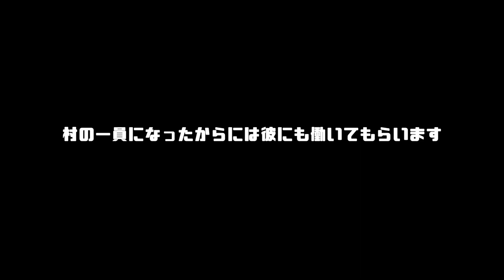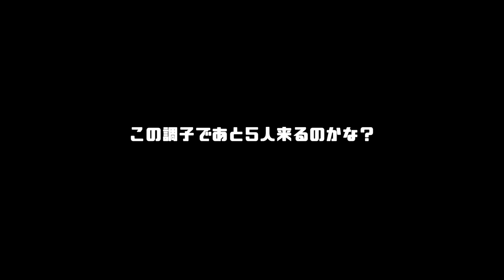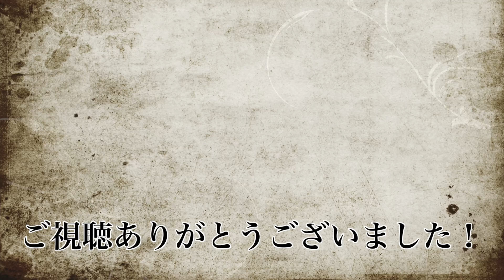【中世ヨーロッパ】新しく登場したキャラクターが息子を苦しめてる【Medieval Dynasty / メディーバルダイナスティ】#8・Season3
その話興味無いよ、の方はこちらからどうぞ 👉 2:54

⏬『メディーバルダイナスティ』の再生リストはこちらから！⏬

動画投稿は17時から（願望）
配信は20時から（願望）
大体月曜日が休みですがそうでない時もあります